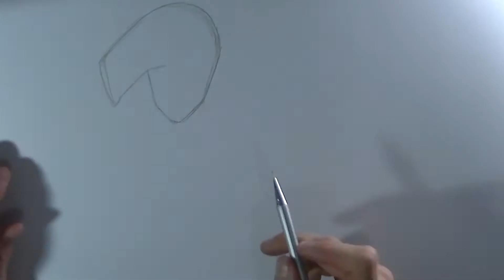Drawing Baby from Dragon Ball GT I RubioArt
Used Materials:
-Copic Markers TouchFive
-Colored pencils: Faber-Castle Polychromos
-Paper: Canson, The Wall.